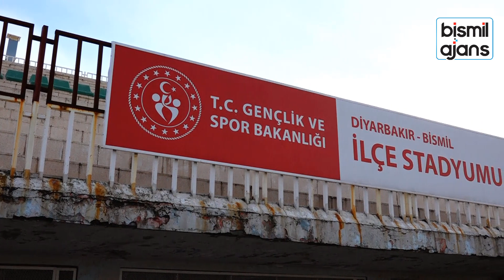BİSMİL İLÇE STADI BAKIM BEKLİYOR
Bismil İlçe Stadı Bakım ve Onarım Olması gereken yerler hakkında Bismil Gençlik Spor Müdürü Osman Sülün İle Röportaj Yaptık

Değerli İzleyicilerimiz;